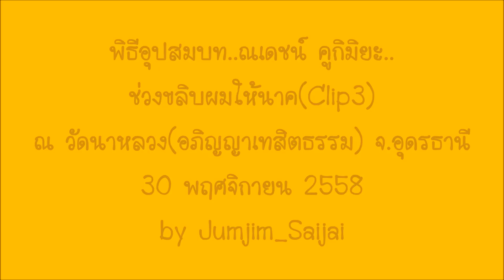พิธีอุปสมบท..ณเดชน์ คูกิมิยะ..ช่วงขลิบผมให้นาค3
พิธีอุปสมบท..ณเดชน์ คูกิมิยะ..
ช่วงขลิบผมให้นาค Clip 3
ณ วัดนาหลวง(อภิญญาเทสิตธรรม) จ.อุดรธานี
30 พฤศจิกายน 2558
by Jumjim_Saijai